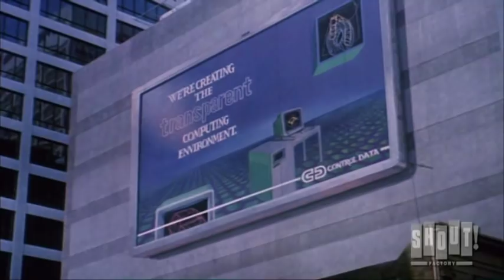John Carpenter's They Live (1988) - Official Trailer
"Trailer for They Live, out 11/6/12 from Shout! Factory.